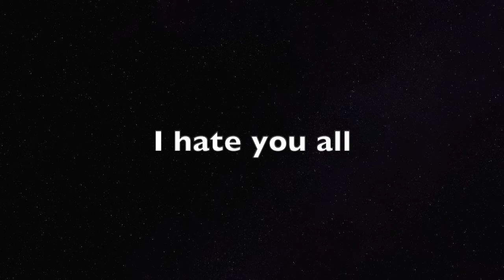Modern Warfare Throwing Knife Montage